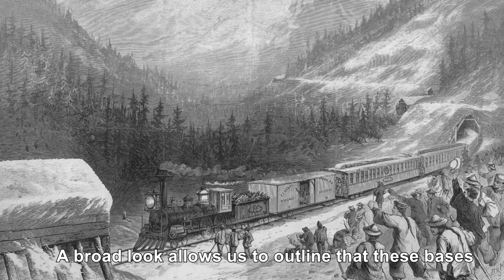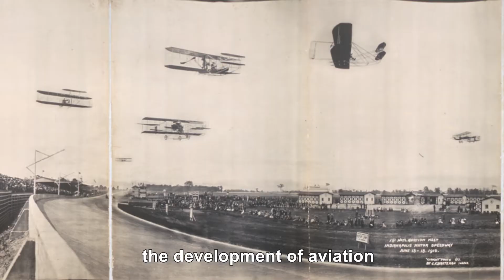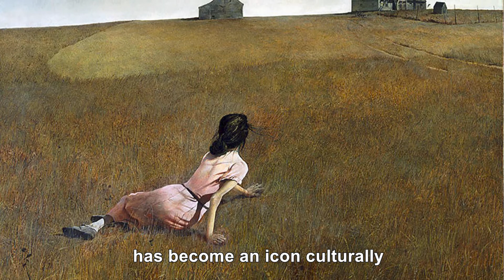Breve Historia del Arte Norteamericano: Las bases del arte moderno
El arte estadounidense moderno se caracterizó por la tensión entre dos tendencias: la modernidad vanguardista surrealista, cubista y abstracta versus el realismo social urbano y regionalista.

A partir de la década de 1920, se va consolidando una pintura moderna con tendencia realista urbana de corte social y otra orientada hacia un realismo regionalista rural.  En esa misma línea realista, Edward Hopper (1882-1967) fue uno de sus más grandes exponentes de la pintura norteamericana.